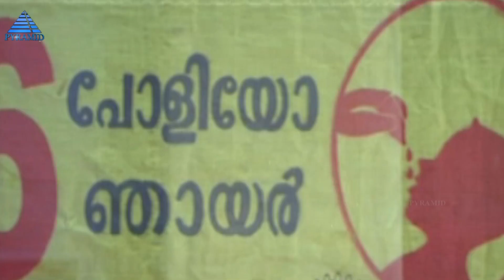Malliswaran Tamil Movie Songs | Kanne Enthan Kanmani Video Song | Dileep | Meera Nandan | Vidyasagar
Watch Kanne Enthan Kanmani Video song from Malliswaran Tamil movie on Pyramid Glitz Music. Malliswaran is the tamil dubbed version of the Malayalam Movie Mulla. Mulla is a 2008 Malayalam film by Lal Jose starring Dileep, Meera Nandan and Biju Menon. Music for the movie was composed by Vidyasagar.